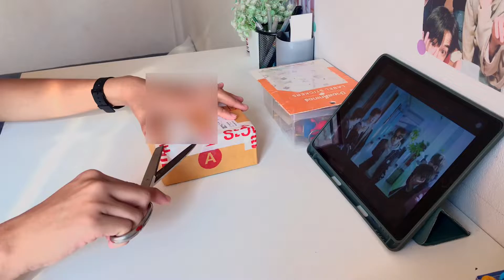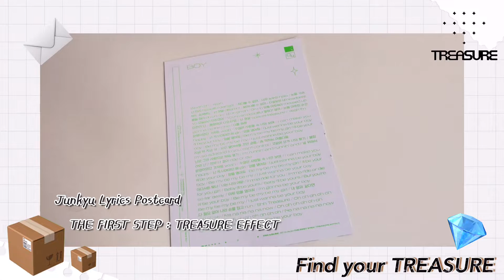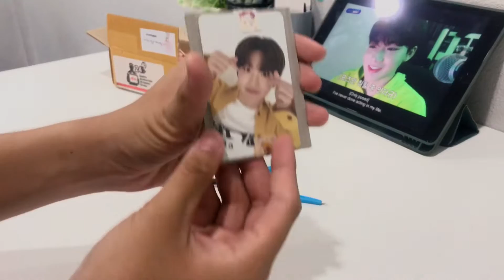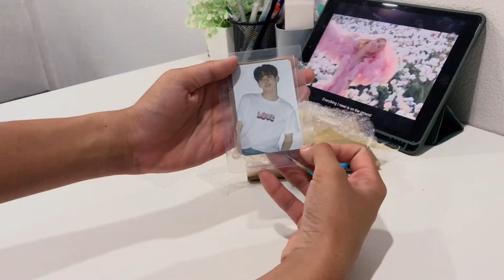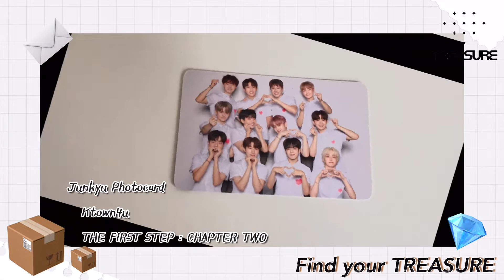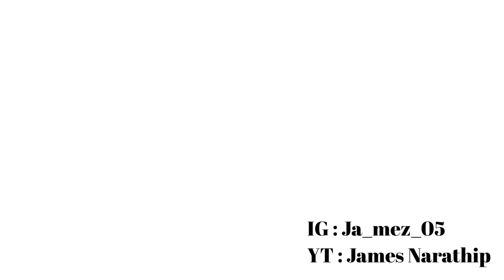Unbox การ์ด TREASURE 💎📦 เป็นทึเมแล้วต้องเก็บการ์ด!!!🐨 | James Narathip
อันยองง วันนี้มาแกะพัสดุที่สั่งมาน้าา ช่วงนี้ชอบ TREASURE มากกก ทำให้เป็นทึเมโดยปริยาย55555